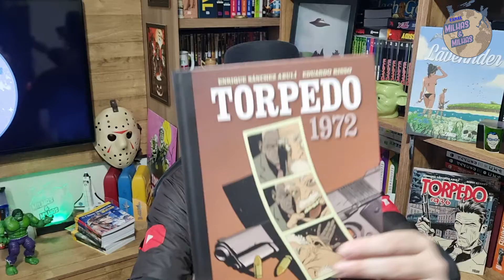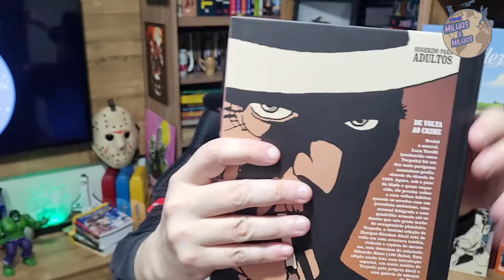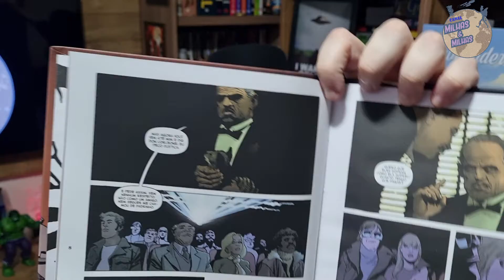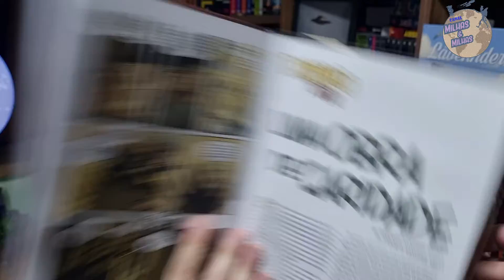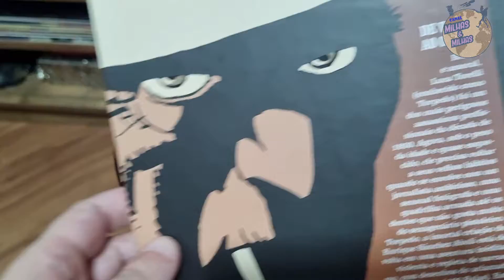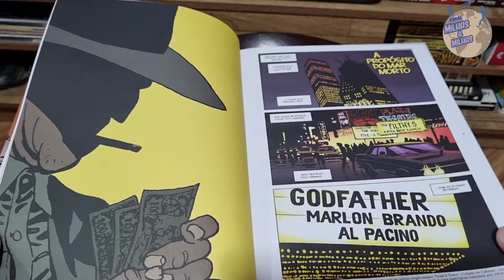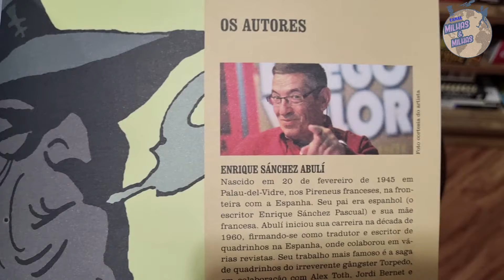TORPEDO 1972 da JBRAGA COMUNICAÇÃO - Resenha 200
Link Amazon GERAL
Link TORPEDO 1936 Vol 01
Link TORPEDO 1936 Vol 02
Link TORPEDO 1936 Vol 03